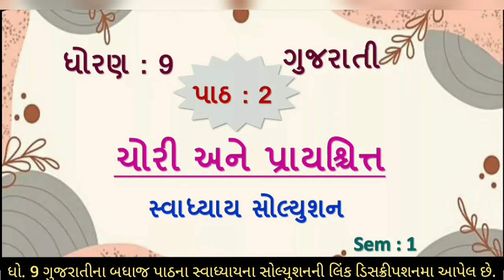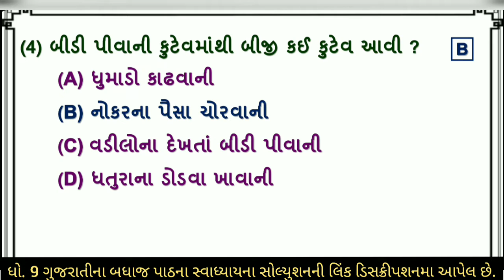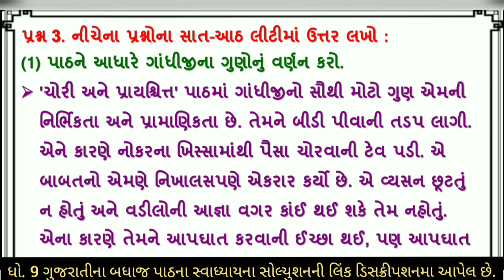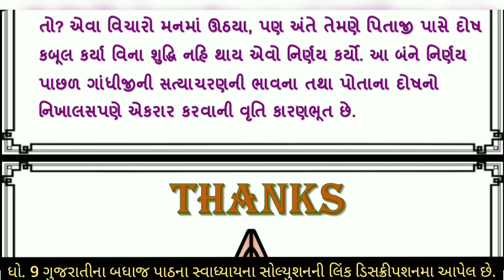std 9 gujarati ch 2 swadhyay | dhoran 9 gujarati path 2 swadhyay | std 9 gujarati chapter 2 swadhyay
(1) dhoran 9 gujarati path 2 chori ane praysrit abhyas swadhyay sem 1
(2) std 9 gujarati ch 2 sem 1
(3) std 9 gujarati sem 1 ch 2
(4) std 9 gujarati sem 1 chapter 2
(5) dhoran 9 gujarati part 2
(6) dhoran 9 gujarati path 2 chori ane praysrit
(7) chori ane praysrit